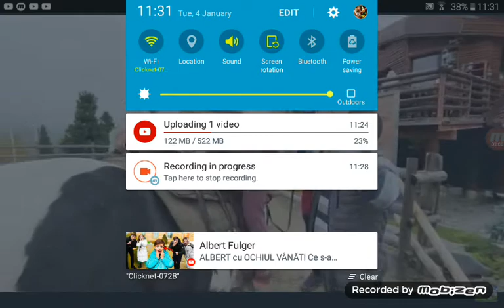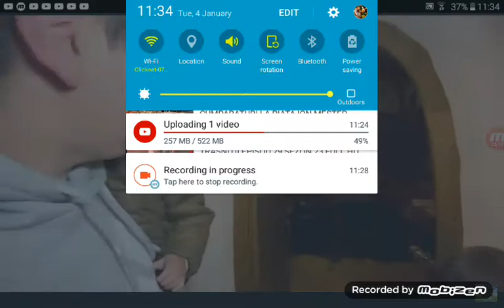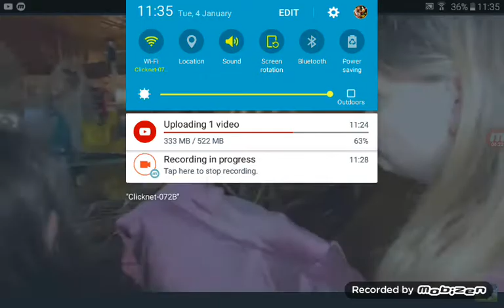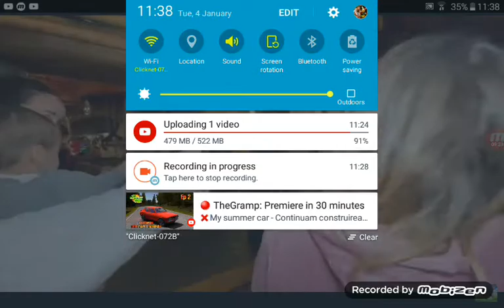4 January 2022